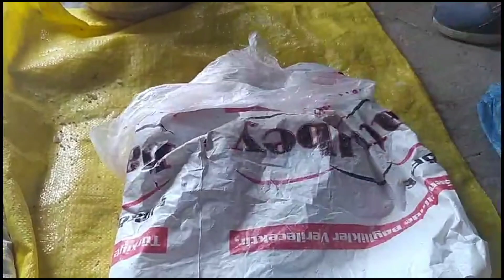Meşhur Topça Yemeği 😋 Konya'nın Yöresel Topça Yemeği ✅ Orijinal Sulu Köfte Nasıl Yapılır ✅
malzemeler
et
iri bulgur
baharat (karabiber, kimyon,pul biber)
kemikli et